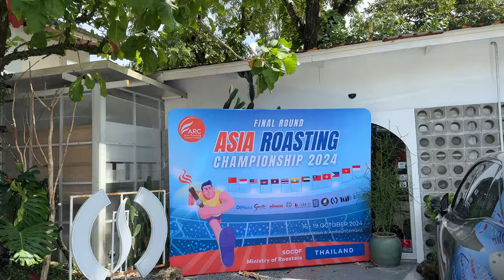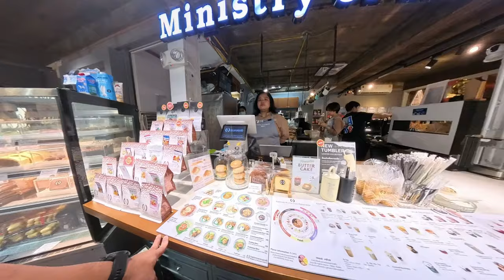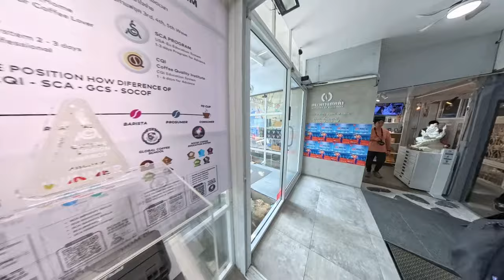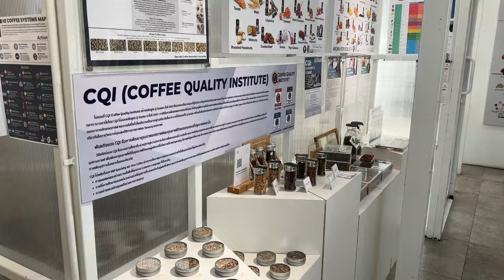The BEST CAFE in Bangkok Thailand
Today I am bringing you to Ministry of Roasters, rated "BEST CAFE" in Thailand for so many years. In this video i will also be able to show you a little bit of the Asia Roasting Championship 2024 which is luckily happening on that day too! We met with the Philippine Delegation and wished them luck towards the competition they are about to do. I will also show you what's actually inside MOR and a bit of shopping that I did there.